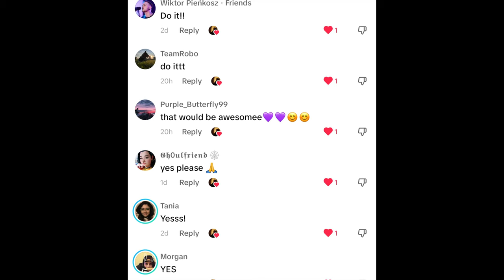Evanescence - Bring me to Life Cover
If you guys enjoyed this video. With the support of my community is what will help me create content at the highest level.

Enjoy the Content? Support your favorite Owl  and buy him a Coffee